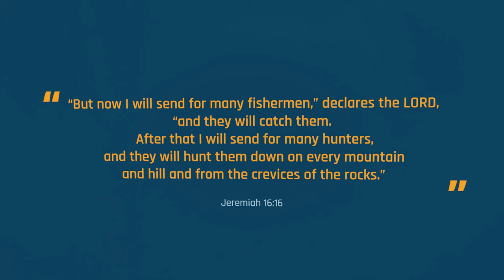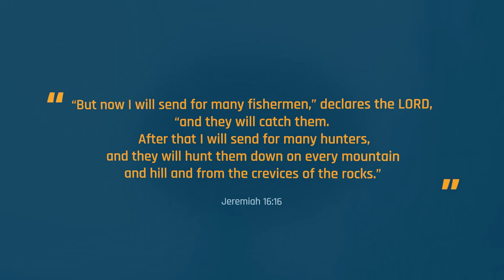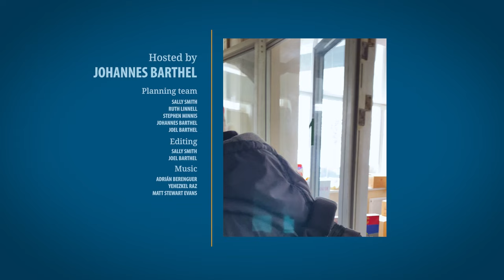Visiting our team in Ukraine | ALIYAH NEWS EP. 8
In this episode:  The team based in Poland drives into Ukraine to bring support to Ebenezer team members and bring out one of their relatives.

--- DEFINITIONS ---